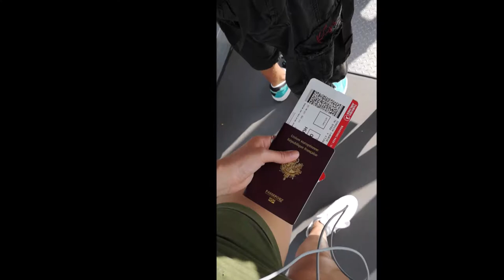egypte 2018 film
Plongée BDE 2018